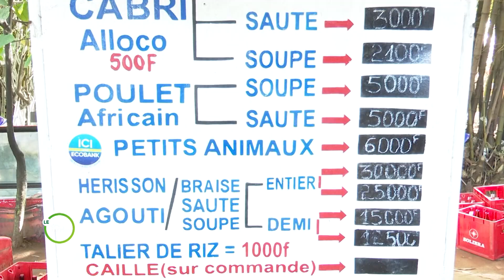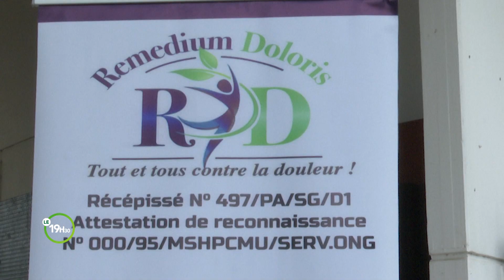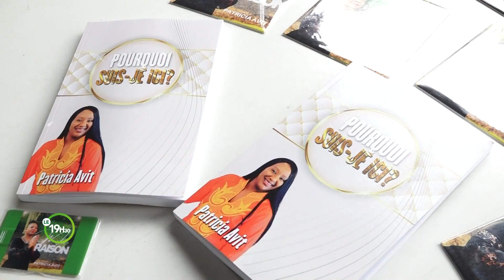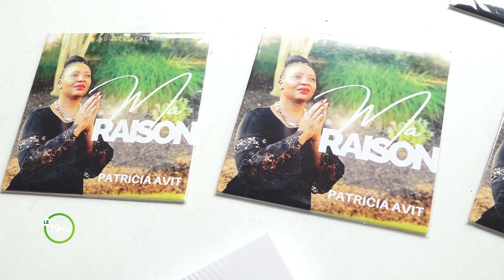Le 19 Heures 30 de RTI 2 du 01 août 2022 par Alassane Drabo